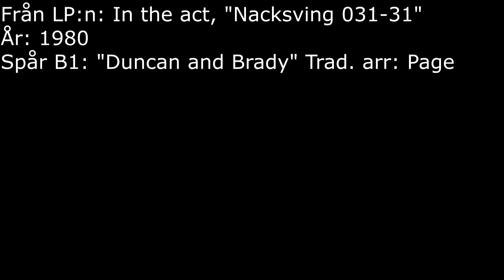Jim Page - Duncan and Brady - In the act - 1980